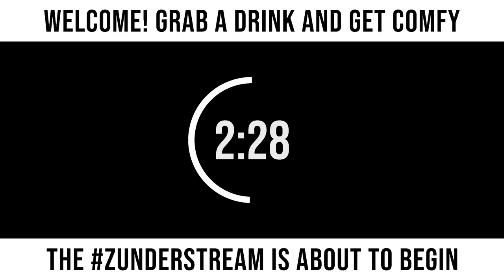zunderstream Show Archive - 2021-11-28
🎬: "Post Thanksgiving stabbies Susday !merch zunderstream"